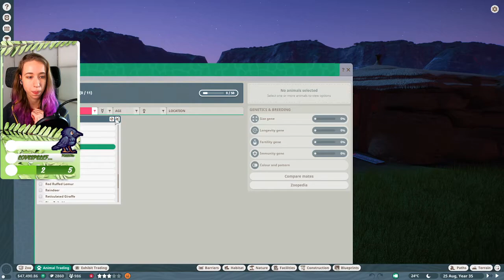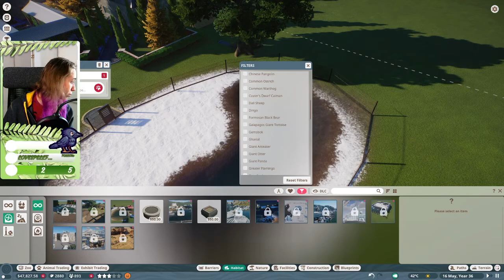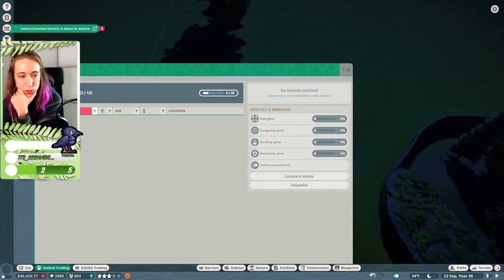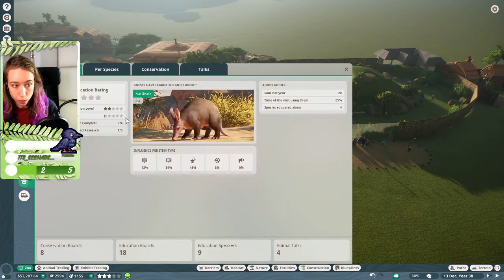Getting pinguinos | Planet Zoo #10